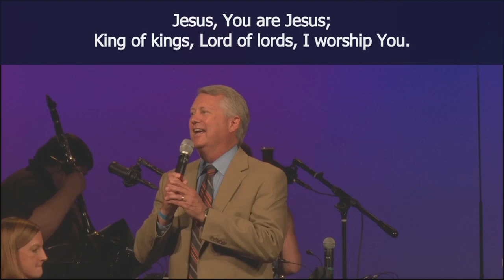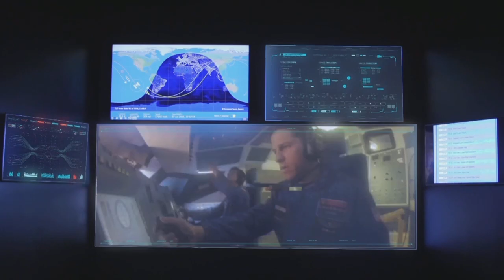First Baptist Church of Alexandria Jul 16, 2017 11:00 am Worship Service